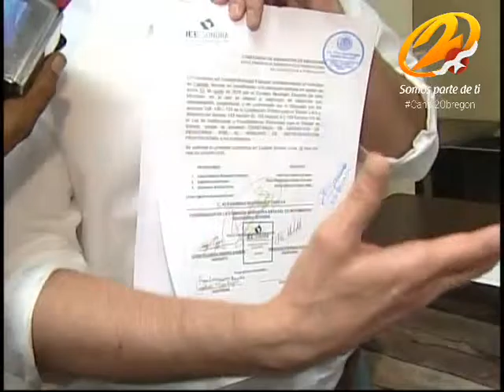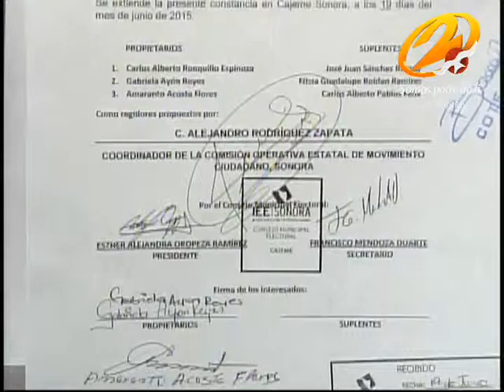MC niega existencia de revocación y nueva asignación de regidores